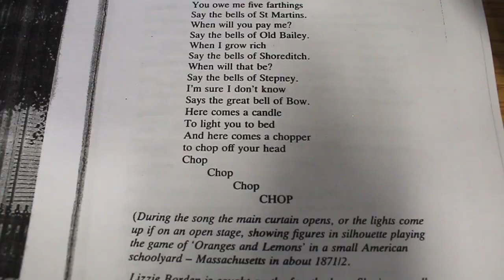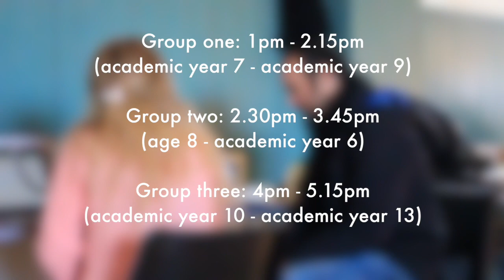Inspired Theatre Company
Video produced by Robyn Clift